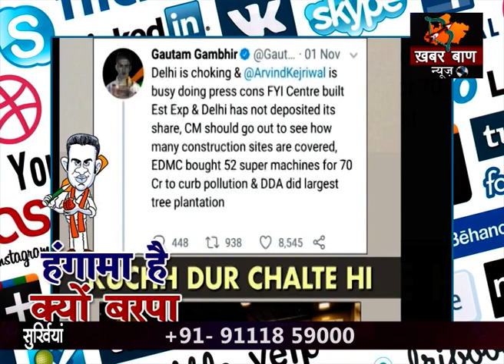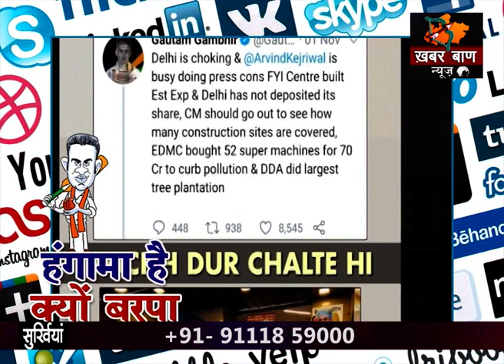ख़बर बाण न्यूज़ की खास पेशकस ''हंगामा है क्यों बरपा''